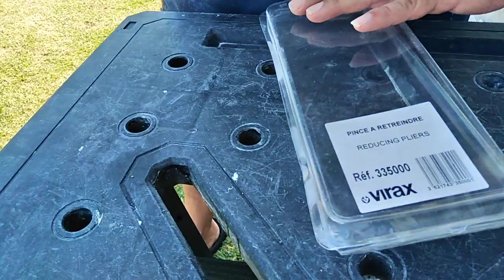UNBOXING - Unboxing Εργαλεία υδραυλικού - Tsitsonis Bros Marios skiathos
ΣΤΡΑΤΟΣ ΓΙΑΝΝΟΥΔΗΣ - Greek Unboxing
-ΣΚΙΑΘΟΣ-PLUMBER-SKIATHOS - Hydraulic Service Υδραυλικοί Σκιάθος Σποράδες - Υδραυλικοί Σκιάθος (Χώρα)...Στρατος τηλ: 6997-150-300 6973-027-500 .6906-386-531. Υδραυλικά | Θέρμανση | Είδη Υγιεινής - Ηλιακα - Υδραυλικά Εξαρτήματα. Υδραυλικός - ΥΔΡΑΥΛΙΚΕΣ ΕΓΚΑΤΑΣΤΑΣΕΙΣ - Θέρμανση και ζεστό νερό χρήσης.